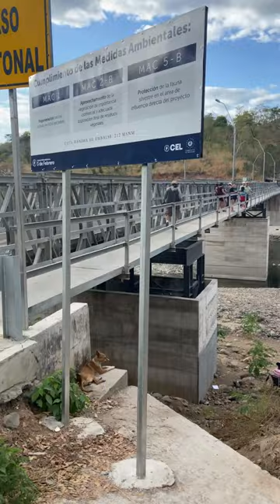Puente maria chichilco